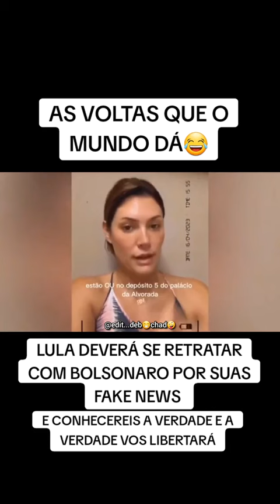LULA DEVERÁ PEDIR DESCULPAS A BOLSONARO EM RESPEITO À SEUS ELEITORES 😂